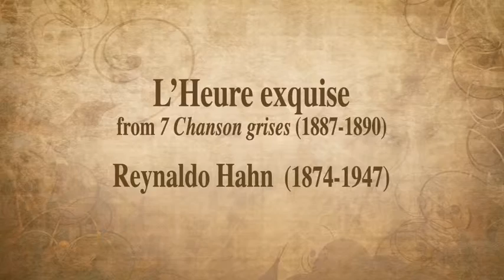L'heure exquise by Reynaldo Hahn, sung by Mary Catherine Wright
L'heure exquise by Reynaldo Hahn, sung by Mary Catherine Wright, Soprano, 21 at her Senior Recital on November 15, 2015.
Accompanied by Nan McSwain